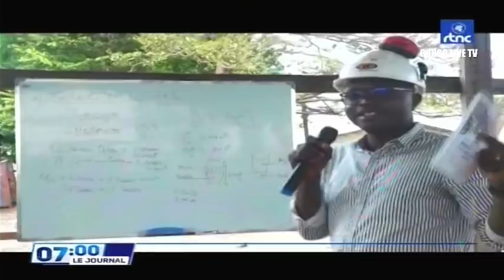🔴RDC : SUIVEZ LE GRAND JOURNAL DE CE DIMANCHE LE 15.05.2022 RTNC EDITION 07H00